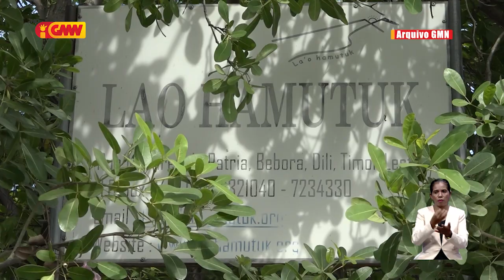Setór Agrikultura no Turizmu, sai alternativa bele salva TL husi bankarota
Ekonomista, Adolmando Amaral, hatete, Governu presiza tau prioridade hodi investe iha setór Agrikultura, Turízmu no manufatura, tambá setór hirak ne’e, sei hatama reseita ba Estadu, bainhira mina-rai maran, hodi Estadu Timór labele bankarota.